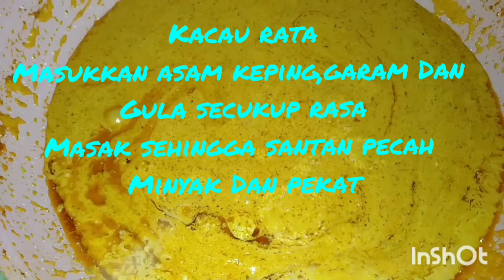Ikan selar masak kepala santan 💞sup bayam cendawan💞ikan bilis goreng kentang..